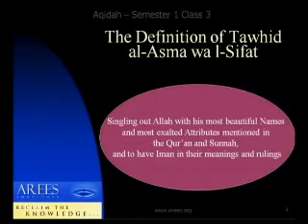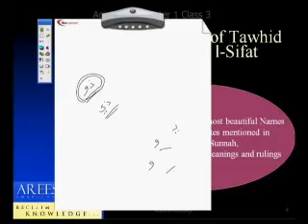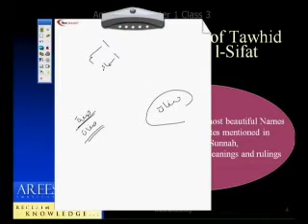AQDA 2202 - Aqeedah 4 - Lecture 5 - Sheikh Dr Waleed Basyouni - AREES E-University